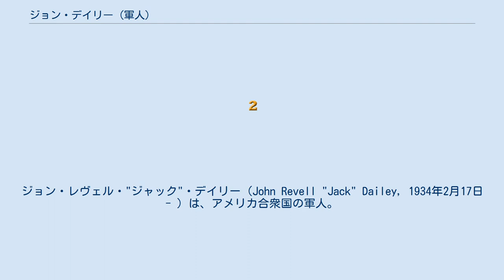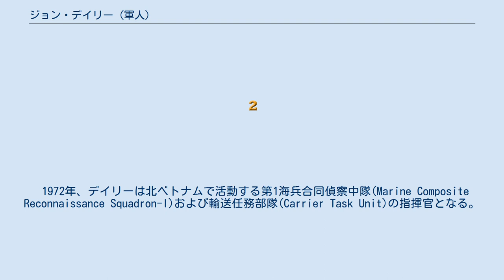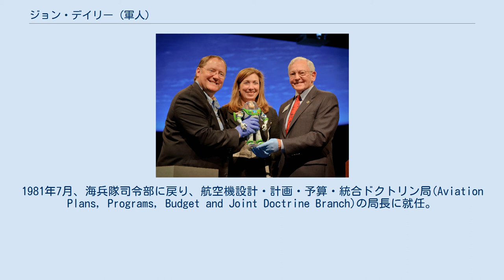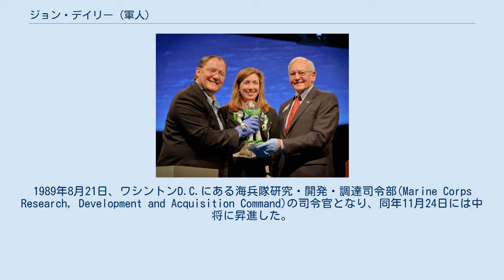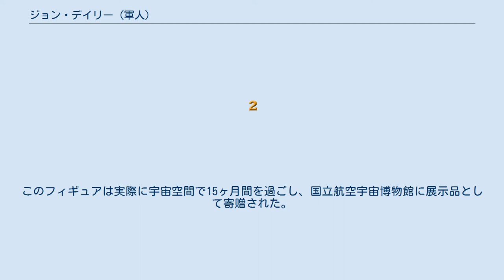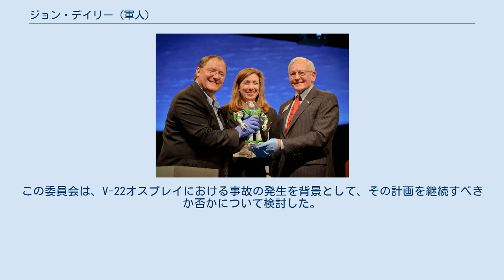ジョン・デイリー (軍人)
ジョン・レヴェル・"ジャック"・デイリー（John Revell "Jack" Dailey, 1934年2月17日 - ）は、アメリカ合衆国の軍人。
アメリカ海兵隊に所属し、1990年から1992年にかけて海兵隊総司令官補(ACMC)や参謀長(Chief of Staff)を務めた。
軍人としての最終階級は大将。
 彼は36年間の海兵隊生活の多くを作戦参謀として過ごしたが、当初はパイロットとして勤務していた。
また海兵隊システムコマンド(MCSC)や軍幕僚学校(AFSC)などでの勤務経験もある。
 退役後、アメリカ航空宇宙局（NASA）副長官代行（1992年 - 1999年）、国立航空宇宙博物館館長（2000年 - 2018年）などを務めた。
 ジョン・デイリーは1934年2月17日、バージニア州クワンティコに生まれた。
1956年にはカリフォルニア大学ロサンゼルス校(UCLA)にて理学士号を取得した。
 UCLA卒業後の1956年6月、デイリーは海兵隊にて少尉に任官した。
基本術科学校卒業後は飛行訓練に参加し、1958年7月に海兵隊航空団の操縦士に任命された。
その後は戦闘機、軽攻撃機、偵察機、電子戦機、輸送機、ヘリコプターなど各種の航空機に操縦士として搭乗し、作戦中の飛行時間は7000時間以上とされる。
 1972年、デイリーは北ベトナムで活動する第1海兵合同偵察中隊(Marine Composite Reconnaissance Squadron-l)および輸送任務部隊(Carrier Task Unit)の指揮官となる。
ベトナムには2度派遣され、450回の飛行任務を遂行した。
1973年5月に帰国した後、ワシントンD.C.にある海兵隊司令部航空兵器調達局(Aviation Weapons Requirements Branch)に移る。
同年中、彼は国防大学に入学し、卒業後は海兵隊司令部航空機設計・計画局(Aviation Plans and Programs Branch)に配置される。
 1978年、デイリーはエル・トロ海兵隊航空基地を拠点とする第3海兵航空団第11海兵航空群(MAG-11)の指揮官に着任。
1980年7月、第3海兵航空団参謀長に就任。
1981年7月、海兵隊司令部に戻り、航空機設計・計画・予算・統合ドクトリン局(Aviation Plans, Programs, Budget and Joint Doctrine Branch)の局長に就任。
1982年5月、准将に昇進すると共に副航空参謀長補(Assistant Deputy Chief of Staff for Aviation)に就任。
1985年5月、ハワイ・カネオヘ湾基地に駐屯する第1海兵水陸両用旅団の指揮官に就任。
 1986年6月12日、少将に昇進すると共にノースカロライナ州チェリーポイント海兵隊航空基地を拠点とする大西洋艦隊海兵軍第2海兵航空団の指揮官に就任。
1987年7月30日からはバージニア州ノーフォークの軍幕僚学校に校長として勤務する。
1989年8月21日、ワシントンD.C.にある海兵隊研究・開発・調達司令部(Marine Corps Research, Development and Acquisition Command)の司令官となり、同年11月24日には中将に昇進した。
1990年8月1日、大将に昇進すると共に海兵隊総司令官補に就任。
 バズ・ライトイヤーのフィギュアを受け取るデイリー（右）。
このフィギュアは実際に宇宙空間で15ヶ月間を過ごし、国立航空宇宙博物館に展示品として寄贈された。
左は映画監督ラセター、中央はNASA副長官ガーヴァー（2012年） 海兵隊を退役したデイリーは、1992年から1999年までアメリカ航空宇宙局(NASA)にて副長官代行(Associate Deputy Administrator)を務めた。
NASA勤務中のデイリーは予算の大幅な削減を受けた組織の改革活動を主導していた。
 2000年1月に国立航空宇宙博物館館長に就任し、2018年1月まで務めた。
18年間という任期は、歴代館長の中でも最長であった。
2017年12月に退任が発表された際、全米飛行家協会から2017年度ライト兄弟記念賞（2017 Wright Brothers Memorial Trophy）が贈られている。
 2000年12月...